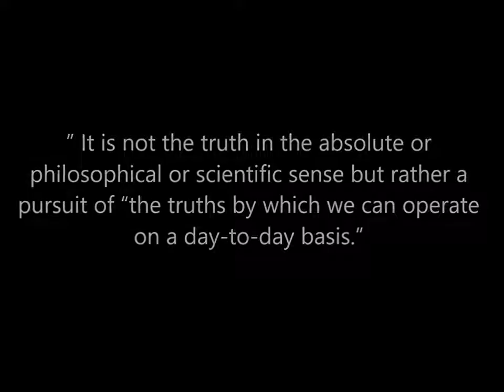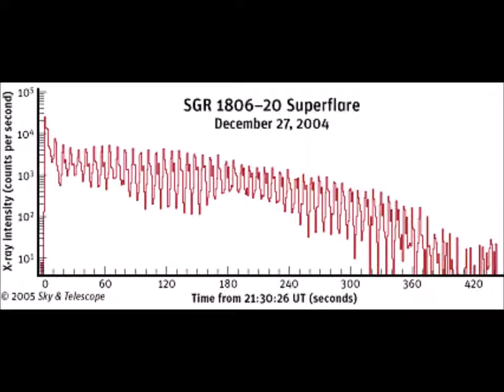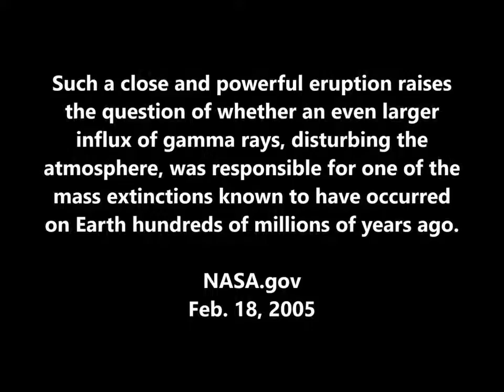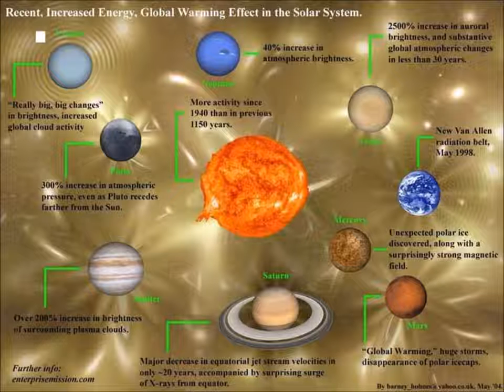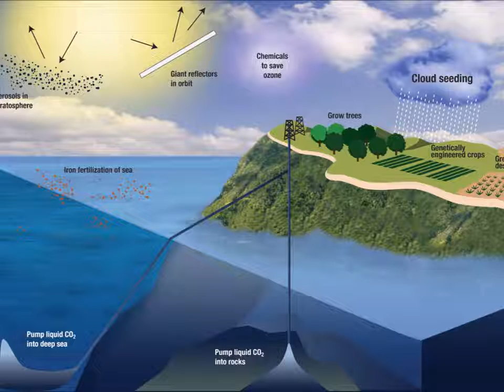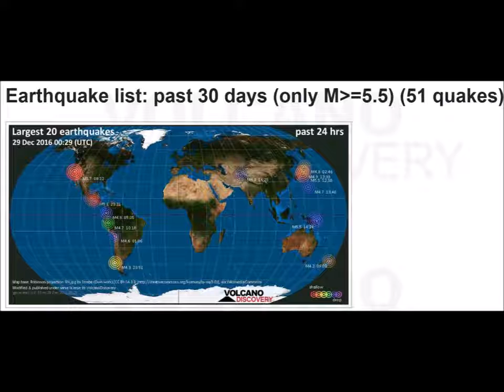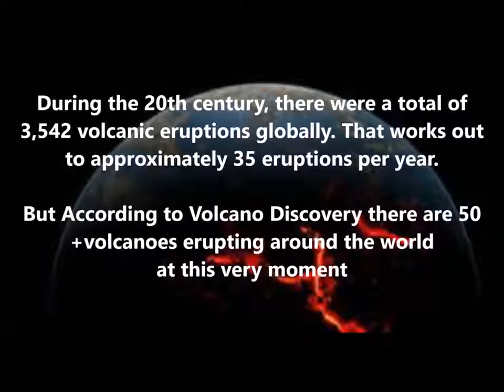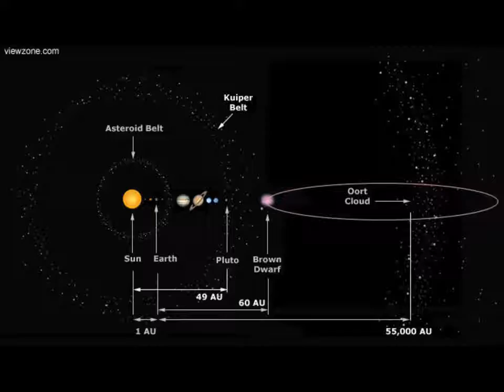Pacific Rim on Alert as Massive Waves of Cosmic Energy Strike Earth